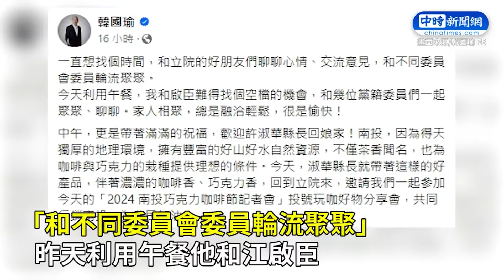韓國瑜盼緩推衝突法案 卓榮泰喊「好事」：為時不晚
立法院長韓國瑜與藍營立委餐敘，希望暫緩推動衝突法案，而行政院長卓榮泰將在晚間宴請黨籍立委，被認為是要備戰國會攻防，不過卓回應，只是希望與民進黨黨團加強溝通、好好合作，沒有別的意思，希望兩院互通，站在自己的角度為對方著想，多做一些事情。

00:00 卓榮泰回應韓國瑜盼緩推衝突法案議題
01:01 韓國瑜忙裡偷閒迎許淑華回娘家　還與自家人餐敘「很是愉快」
02:46 許淑華昔巴邱議瑩一戰成名！　韓國瑜：有她在溫度會更高
03:24 國會改革案覆議達成共識？　卓榮泰、韓國瑜反應曝光